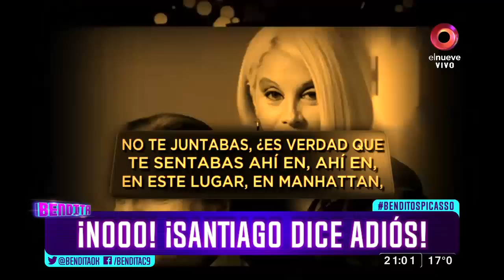¡Nooo! ¡Santiago dice adiós!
Más de medio siglo de estar en el mundo de la actuación, Santiago Bal se retira por todo lo alto.